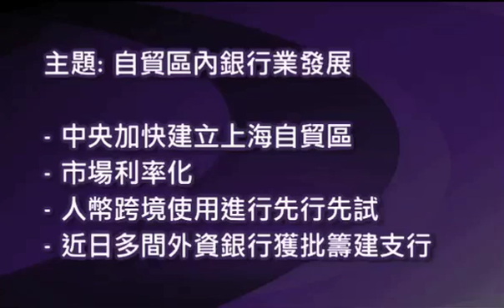《大行觀勢》 溫天納:外資銀行拓自貿區享優勢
中央加快建立上海自貿區，市場利率化、人幣跨境使用進行先行先試。近日有多間外資銀行獲批籌建支行，資深證券業人士溫天納認為，未來外資行在區內發展步伐將加快。不過，值得留意是，目前為止自貿區的金融規則仍未細化，外資行進入只是發展的首步階段，外資行在技術方面及跨境業務均享有優勢。相信對內地國有銀行所造成的威脅不會一時三刻可顯現，惟認為在目前內地資本及政策未完全開放下，內地大型銀行仍存在競爭優勢。另外，溫天納指，現時內地銀行的貸款及內部監管風險管理制度不足夠，存在不少詬病，而牽涉自貿區內的貿易、外滙、資金進出口等管理，內地銀行面對較多的競爭及明顯的挑戰。因此，未來自貿區內的金融風險管理提升，會成為內地其他銀行分行及總行的樣板及學習機會，而外資行則有先行者的借鏡作用。即上vfinance.hkej.com瀏覽更多精彩節目。